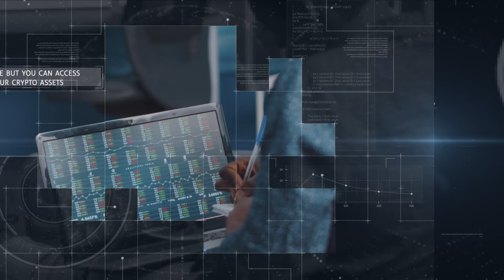Connect to the world exchanges with us!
User friendly new generation online cryptocurrency exchange.
Our platforms works with P2P system.
Best quality and tested, most reliable software on the market.
BitGO multi sing wallets in accordance with standards.
No one but you can access your crypto assets.
Multiply your earnings with low commissions.
Our Solution Partners; Binance, Tradingview, FTX, Bitgo,
Amazon, Crypto API, Google, Twilio, SendGrid